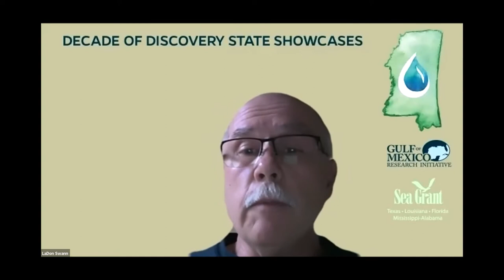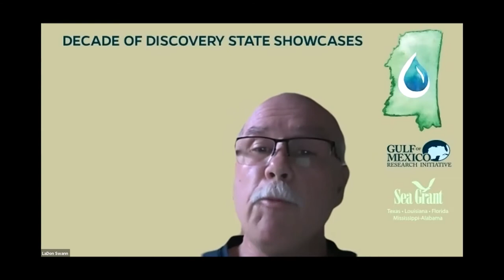LaDon Swann, Event overview and welcome; RMDL Tim Gallaudet, The value of partnership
Dr. LaDon Swann, Executive Director of the Mississippi-Alabama Sea Grant Consortium, gave a brief introduction for the event. Following that, RMDL Tim Gallaudet, Assistant Secretary of Commerce for Oceans and Atmosphere and Deputy NOAA Administrator, gave a talk on the value of partnerships in science.
This presentation was given as part of the webinar “A salute to the Gulf of Mexico Research Initiative’s contribution to the state of science in Mississippi” held on November 5, 2020 via zoom and Facebook Live. To learn about the rest of the “Decade of discover state showcases,” go